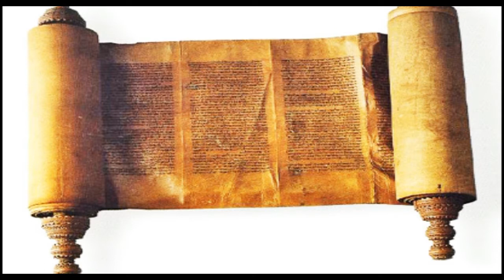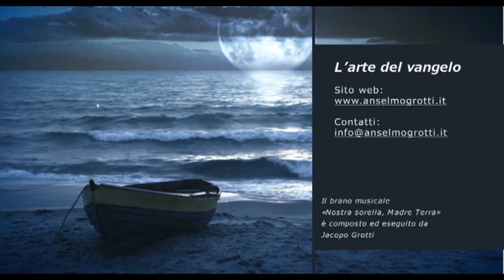Arte del Vangelo - Gesù parla della distruzione del Tempio. Lc 21,5-19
@anselmogrotti questa settimana L’Arte del Vangelo presenta Gesù presso il Monte degli Olivi assieme a Pietro, Andrea, Giacomo e Giovanni. Gesù guarda il Tempio, e illustra il tempo che verrà.